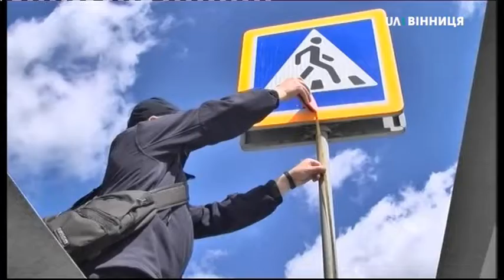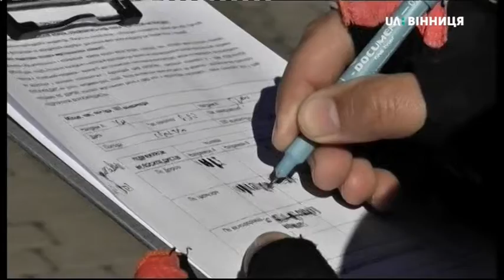04.06.2020. Новини. 17:00